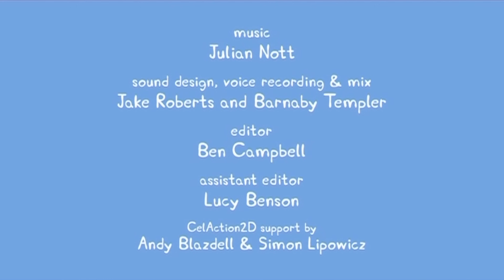Prasátko Peppa S02E13 DOPRAVNÍ ZÁCPA (Traffic Jam) CZ 4K ULTRA HD